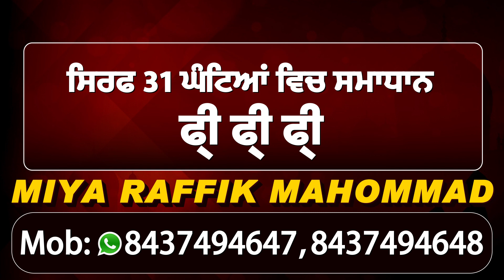Breaking : Amloh के कांग्रेसी MLA Kaka Randeep Singh की Corona Report आई Positive